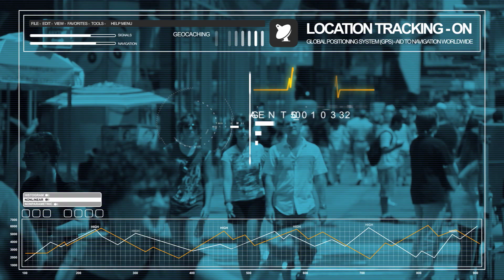CIA Surveillance system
CIA Surveillance system created using after effects this is a scifi hud that is freaking awesome